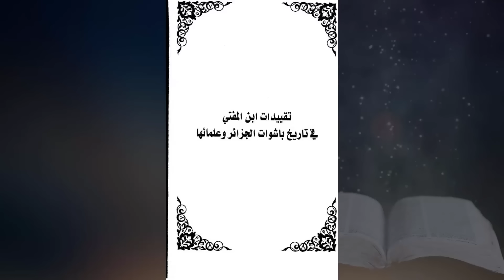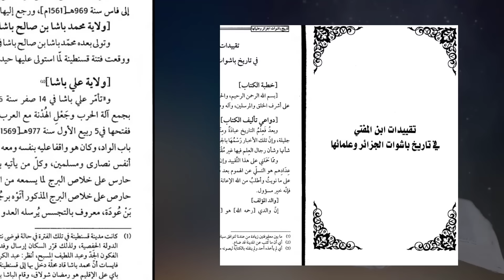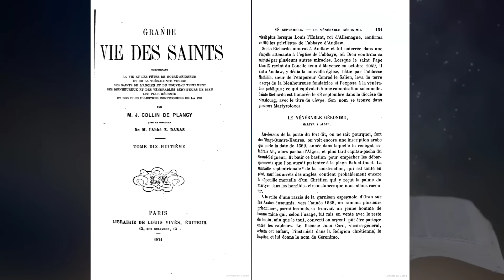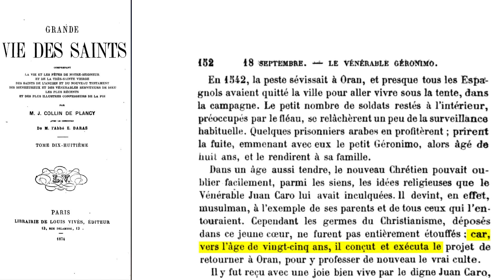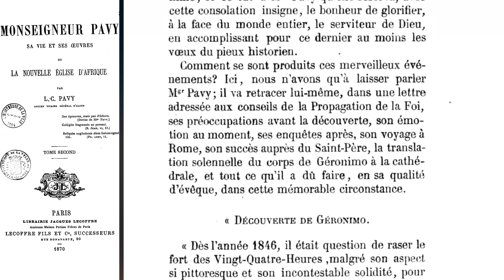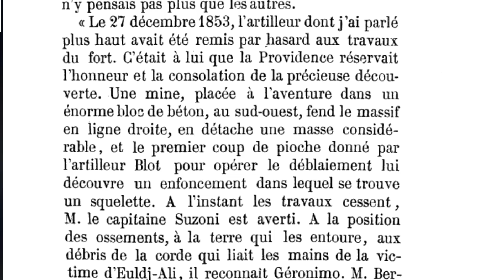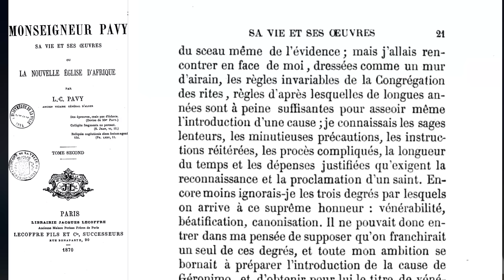بدل إسمه إلى جيرونيمو و باع دينه و وطنه فكيف كانت نهايته